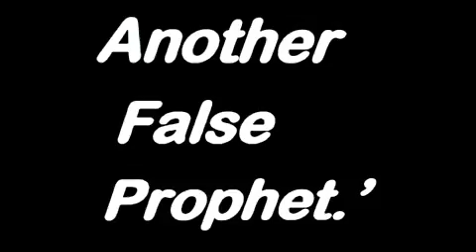2017 prophet Joshua T B Message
Jeremiah23:16 This is what the lord say's Do not listen to the prophets.''